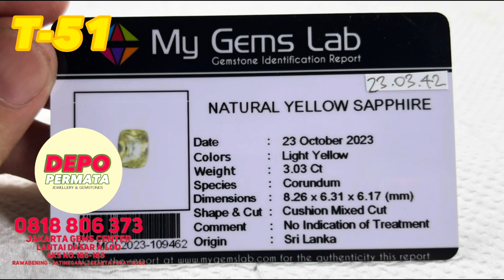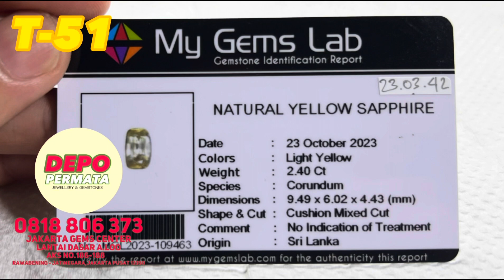Tayangan 51 : Special Natural Yellow Sapphire